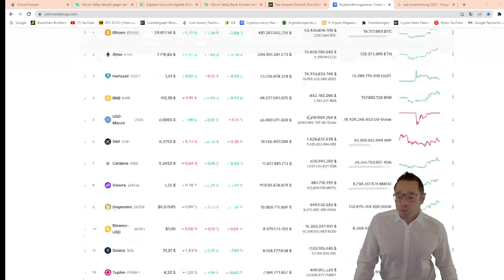Profitiert der Krypto Markt von der Banken-Pleite: Alle Infos dazu im Video.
Herzlich Willkommen zu unserem heutigen Video! Das Video sollte dir helfen etwas genau hinzuschauen! Heute richtig spannend...
Hier kommst du zu Deinem Bitpanda Einstieg: Kostenlosen Bitpanda Account für den deutschsprachigen Raum eröffnen
🙌 Rettungsschirme für Startups gefordert
🙌 Elon Musk, der derzeitige CEO von Twitter, ist der Idee gegenüber sehr aufgeschlossen.
Einkommensteuer Durch die Ökosoziale Steuerreform treten ab 1. März 2022 ausdrückliche gesetzliche Regelungen zur Besteuerung von Kryptowährungen in Kraft, durch die eine Einbeziehung in die Einkünfte aus Kapitalvermögen und den besonderen Steuersatz von 27,5% erfolgt. (Österreich) Dein Link lautet:
Glocke nicht vergessen??

Du möchtest unseren Channel unterstützen, wir sind DANKBAR für jede Spende! Bitcoin Adresse: 3J7Lemqvd4yB36vANqGo4zYfTt2mve8ArV
Blockchain Brothers „Wir wünschen digitale Grüße“